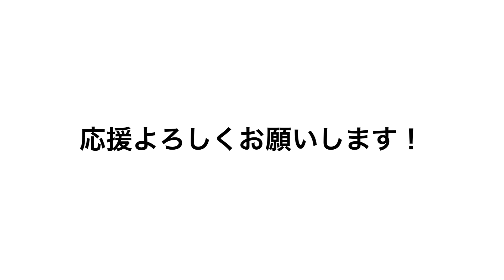【スキー】美人女子選手は、○○○○になりたい‼︎いったい何に⁈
美人女子選手にインタビューしてみました！
彼女は、いったい何を目指し、何になりたいのか⁈